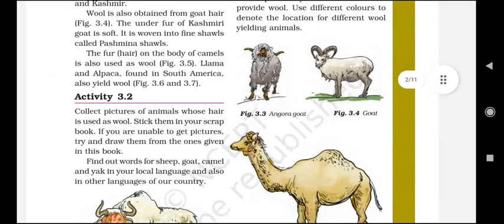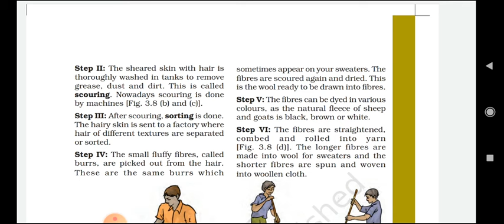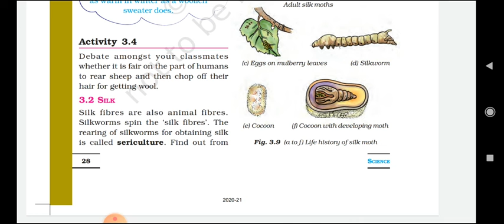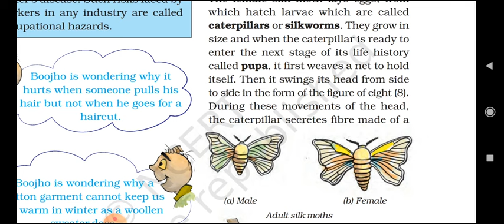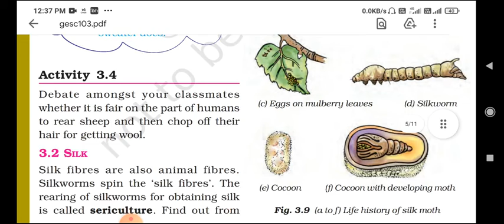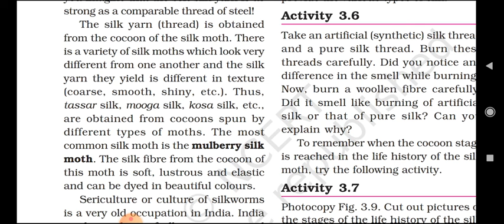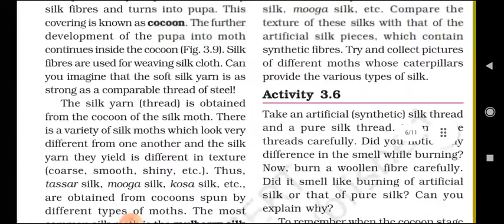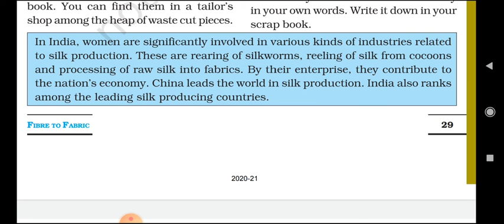CLASS-7TH CHAPTER 3 FIBRE TO FABRIC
subject-science explanation